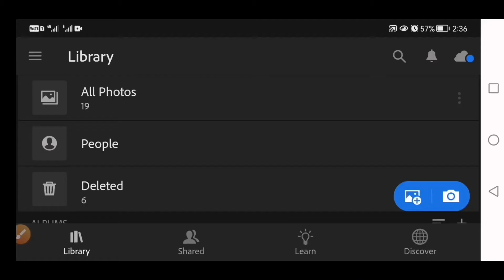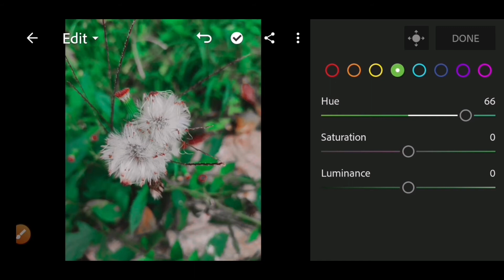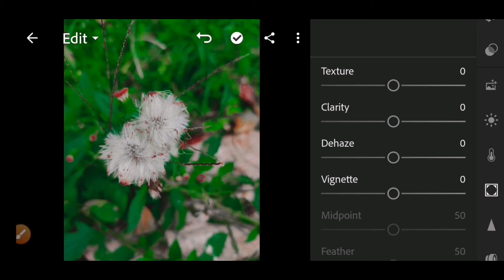Photo editing in Lightroom mobile | color grading in Lightroom mobile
Photo editing in Lightroom mobile | colorgrading in lightroom mobile

Hello Guys this is my editing tutorial video, i hope you will learn or gain some idea from my tutorial.